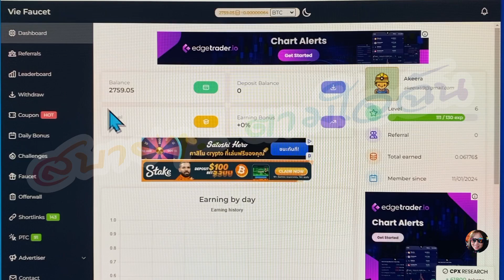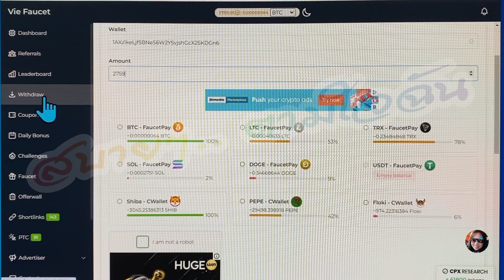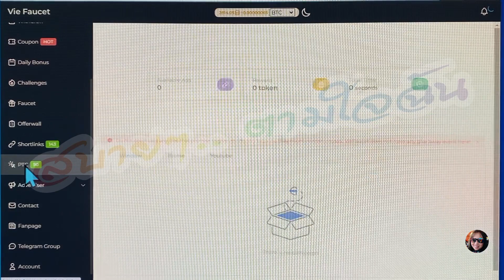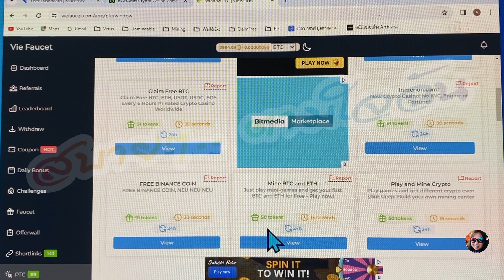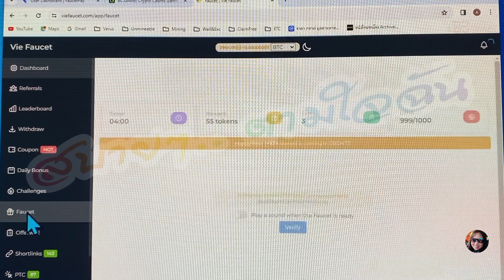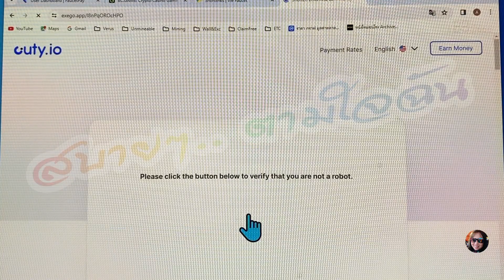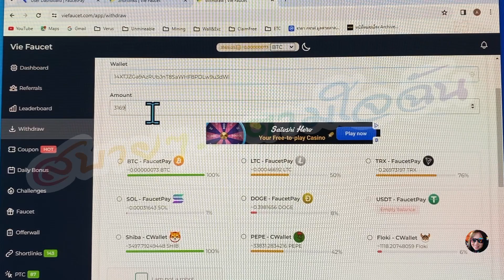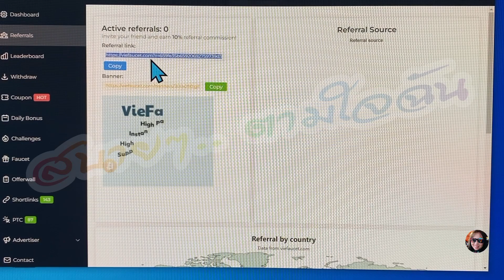VIE Faucet เคลมฟรี เลือกถอนได้ 9 เหรียญ เข้า Faucetpay เคลมต่อเนื่อง ง่ายๆ แบบสบายๆ.. ตามใจฉัน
เคลมฟรี 15 เหรียญยอดนิยม เคลมง่าย เร็ว เคลมหมุนวนชนรอบ เข้ากระเป๋า Faucetpay สนใจก็อปปี้
ข้อความนี้ไปวางค้นหาในกูเกิล viefaucet.com?r=659fe35b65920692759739d3